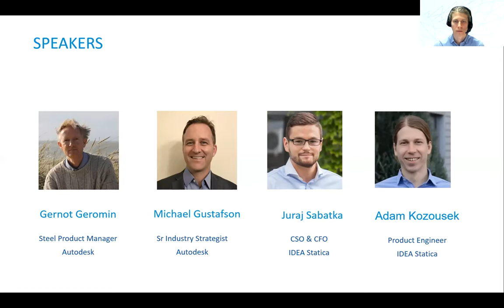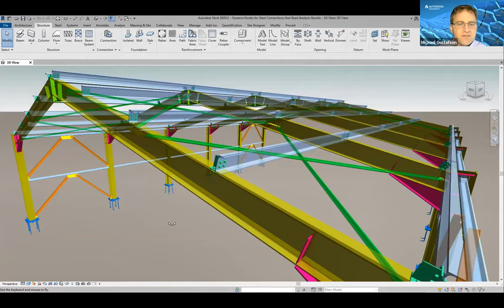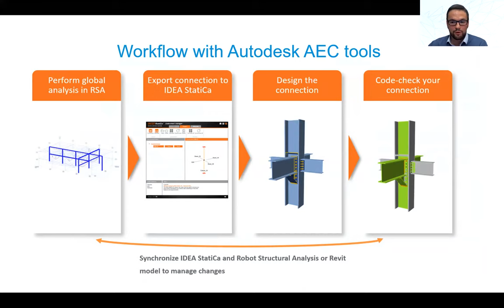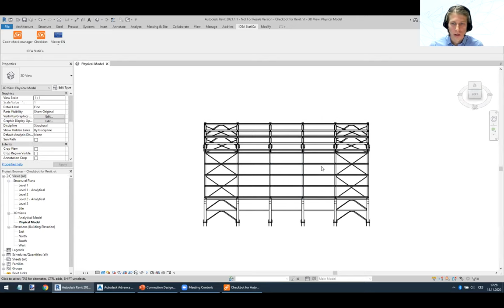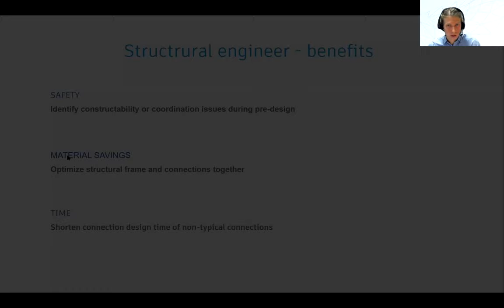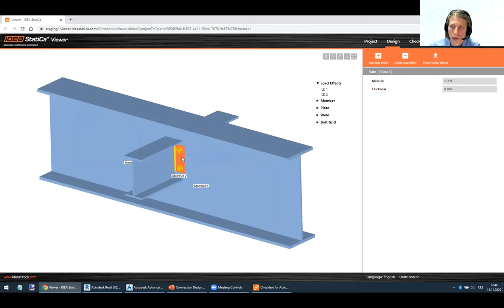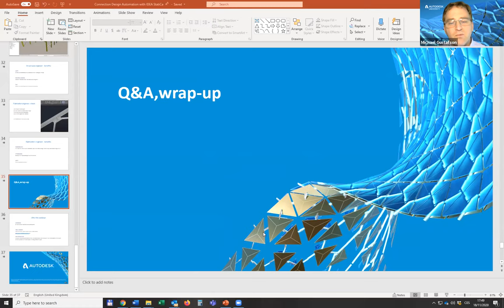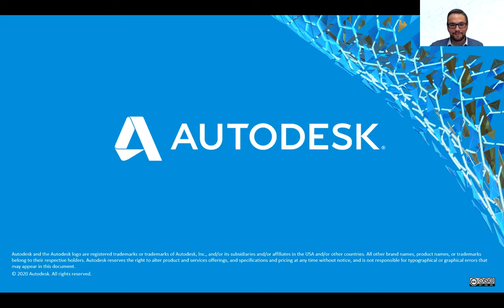Connection Design Automation with IDEA StatiCa and Autodesk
This is a special Autodesk University 2020 webinar with AEC Industry Partner IDEA StatiCa.
This session will look at the future of steel connection design and how it will become more automated, freeing up time for greater collaboration between structural engineers and steel fabricators. The topic of focus is on current and coming capabilities to integrate Revit and Advance Steel with AEC industry partner IDEA Statica’s steel connection analysis and design software. IDEA Statica software allows engineers to work faster, evaluate requirements of the national code thoroughly, and use the optimal amount of material. This event is hosted by Autodesk and runs in parallel to Autodesk University.

During this one hour session, you will:

Learn about IDEA Statica integration with Advance Steel and its benefits to fabricators and detailing services providers (connection designers):
1. Fine-tuning the model before fabrication
2. Material savings
3. Ensure buildability

Learn about IDEA Statica connection design integration with Autodesk Revit and benefits to structural engineers that do connection design and coordination:
1. Identify constructability or coordination issues during pre-design
2. Optimize structural frame and connections together
3. Shorten connection design time of non-typical connections